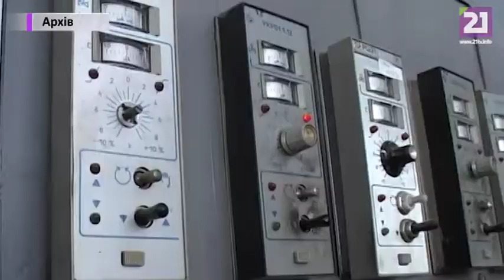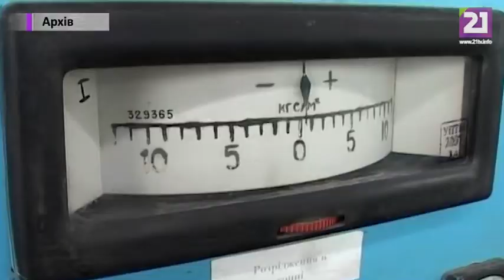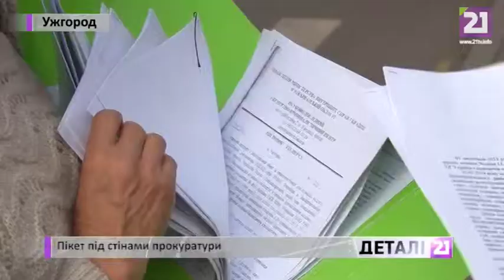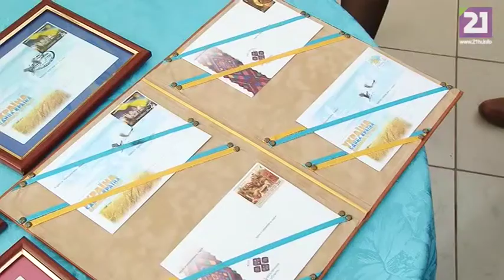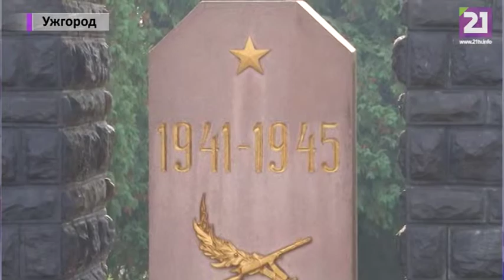Деталі за 9 жовтня 2014 року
В Ужгороді пікетували обласну прокуратуру, в обласному центрі відкрилася виставка з нагоди Дня художника, у Закарпатті стартувала першість України з гандболу, - у випуску Деталей за 9 жовтня 2014 року
21 канал
21tv.info